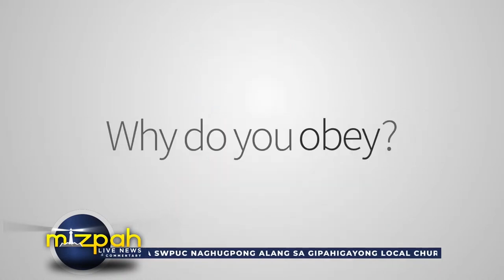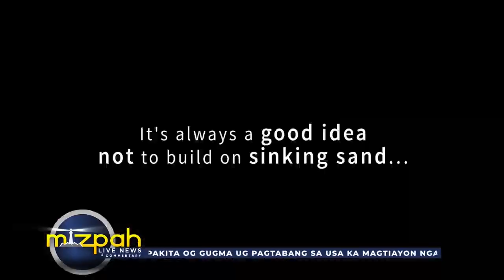Mizpah Live News and Commentary August 10, 2024